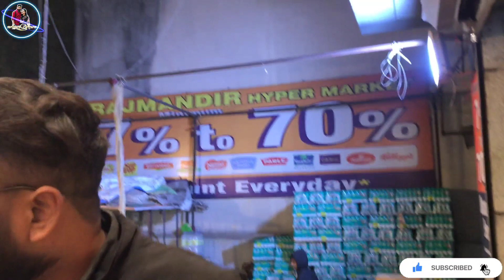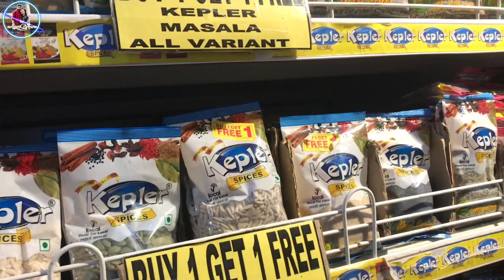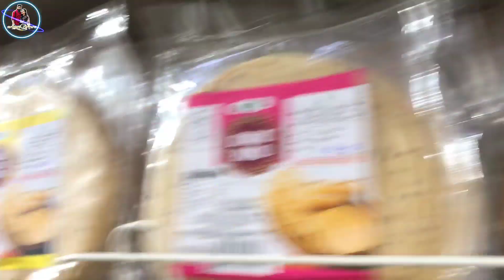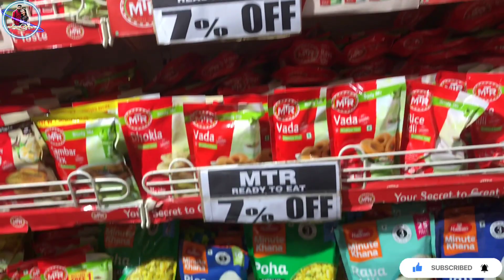Grocery Shopping at Supermarket | mr & mrs arora vlogs | vlog 5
Hello everyone 👋

related :-
daily vlogs
grocery shopping
grocery shopping vlog
grocery haul
weekly grocery haul
huge grocery haul
large family grocery haul
Mr mrs arora vlogs
mr mrs arora
family vlogs
Vlog
Daily vlog
Supermarket
couple vlogs
couple goals
happiest couple vlogs
Couple vlog
Couple vlogs
Flying beast
sourav joshi
Sourav joshi vlogs
travel vlogs
Canada couple vlogs
Canada grocery shopping
Mr and mrs arora vlogs